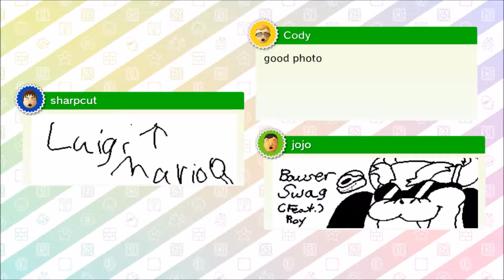THAT 1 BOWSER??- Wii U Collab: Mario Party 10 feat: That1Stickman!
Hello everyone and today we are going to be doing a collab with That1Bowser in Mario Party 10!

Wait...

Right, That1STICKMAN.